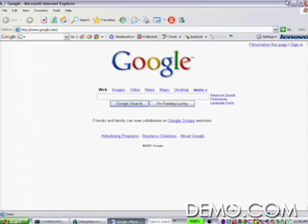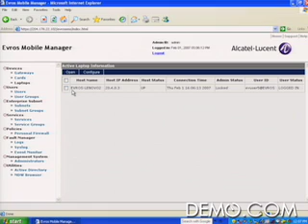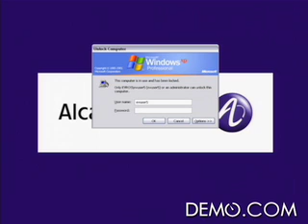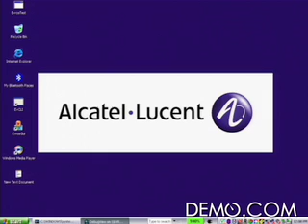Demo 07: Alcatel-Lucent Mobile Endpoint Managment System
The Alcatel-Lucnet Mobile Endpoint Management System is a secure, always-on 3G wireless platform, providing IT managers with complete visibility of mobile computers 24/7. It is based on a 3G PCMCIA card equipped with an independant processor, OS and power supply. Upon installation, it becomes the remote arm of the IT organization and can be used to secure, monitor, manage and locate the laptop, even offline, and destroy its data if the laptop is lost or stolen.